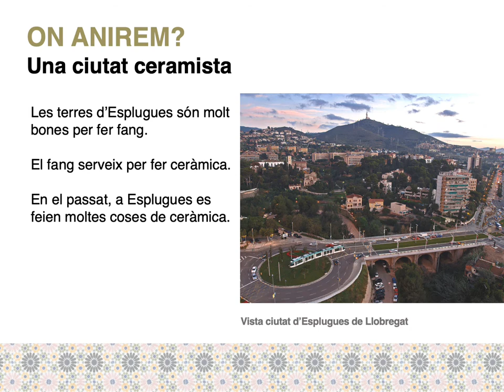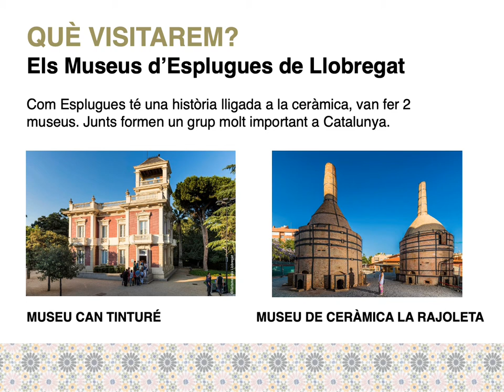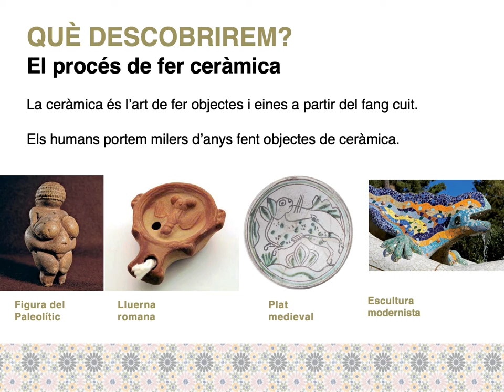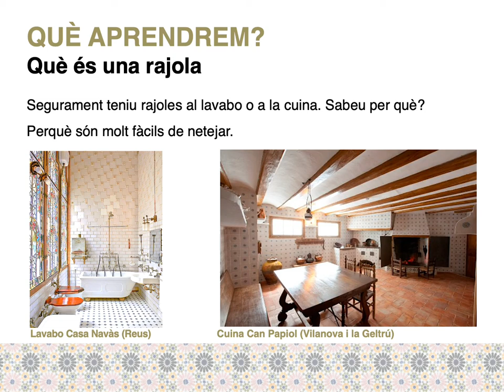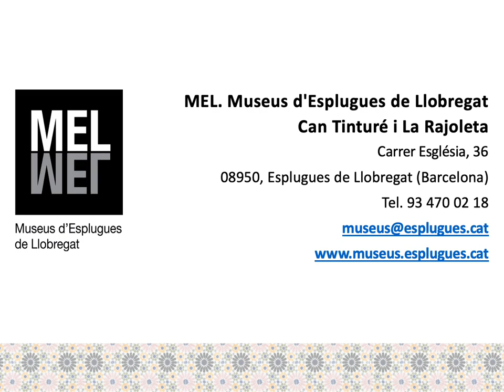Del Fang a la rajola. Cicle Inicial. Educació Primària. Treball previ a l'aula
Dins l'oferta pedagògica deis Museus d'Esplugues de Llobregat trobem diferents activitats destinades a tots els nivells educatius. Es planteja la visita com un treball integral entre l'aula i el Museu, i es facilita als centres diferents materials per treballar a l'escola d'una manera opcional per completar els con tinguts treballats al Museu.
Es planteja aquest vídeo introductori que s’utilitza per introduir els conceptes bàsics a treballar i es presenta el museu on es durà a terme l’activitat. Es proposa una versió per Cicle Inicial i una altre per Cicle Mitjà.